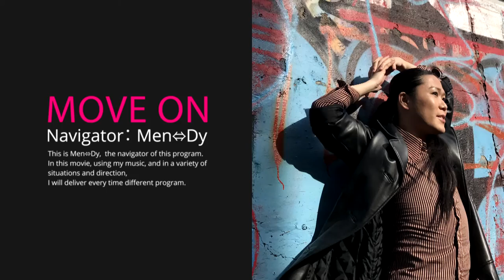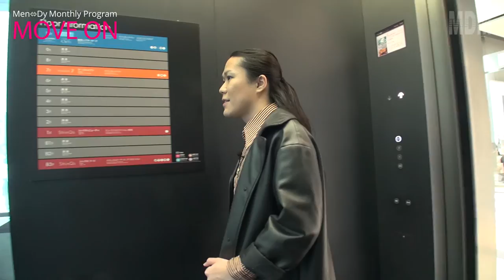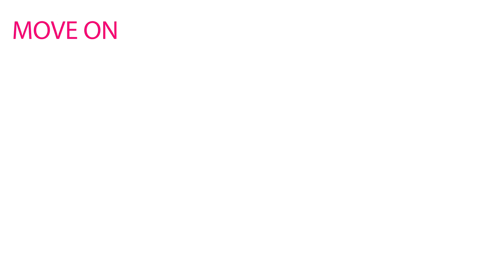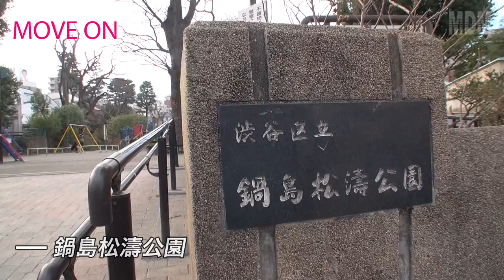【Monthly Program】MOVE ON #24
24回目は、様々な横顔が行き交う街へ。

00:00　Prologue
01:08　渋谷駅前 スクランブル交差点
02:31　渋谷ヒカリエ
05:06　スカイロビー
08:23　みやした こうえん
12:38　渋谷パルコ （建て替え工事中）
17:11　Manhattan Records
18:50　松涛文化村ストリート
20:53　鍋島松濤公園
21:39　Epilogue

♪Way to HOME
from the 1st Album 『Made in “HOME” coming』